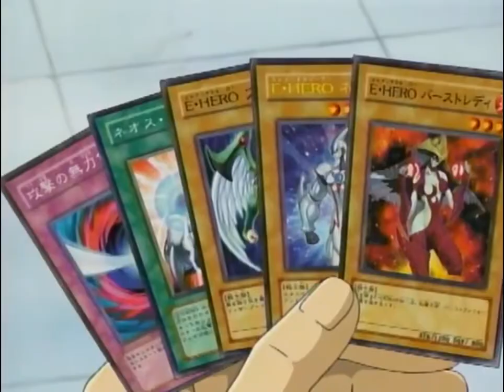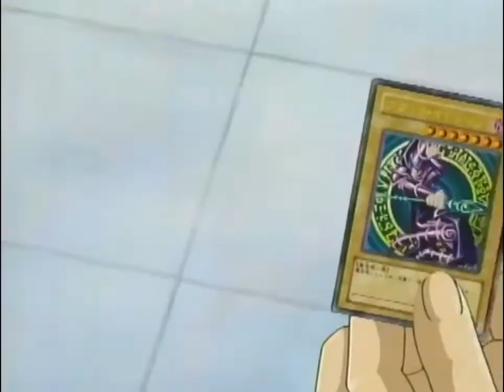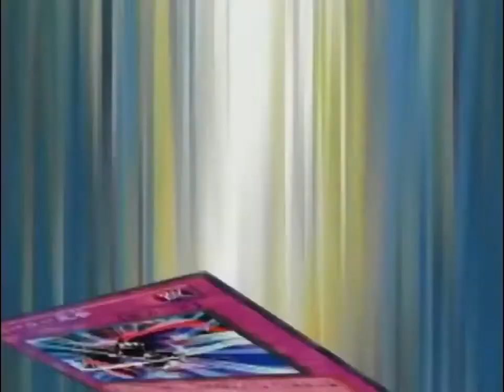Jaden Vs Yugi parte 1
Assista as outras partes no canal galera!